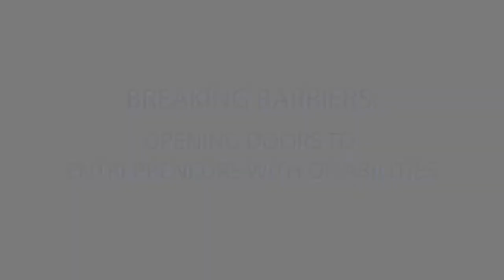Ryerson University - The Chang School of Continuing Education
Breaking Barriers: Opening Doors to Entrepreneurs with Disabilities